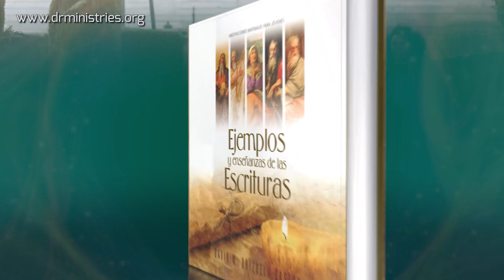Devoción Matutina Para Jóvenes - 30 de Diciembre del 2022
30 DE DICIEMBRE
LA PRECIOSA PALABRA DE DIOS
Jesús respondió: «Más bien, dichosos los que escuchan la palabra de Dios, y la obedecen» (Lucas 11:28).
¡CUÁN GRATIFICANTE ES Y CUÁNTA ALEGRÍA DA saber que Dios está interesado de manera personal por cada ser humano! No somos contados en masa, no formamos parte de un montón. Para Dios, cada una de sus criaturas es única, y si en esta tierra hubiera habido tan solo un pecador, toda la Deidad hubiera estado de acuerdo que Jesús muriera por él.
Por esta razón, al leer las Escrituras podemos ver en ellas una carta de amor dirigida a cada mortal. Esa carta nos muestra el maravilloso plan divino para la humanidad, la triste tragedia del pecado, la solución divina a través del rescate que Jesús pagó y el exterminio definitivo del enemigo que arruinó la creación de Dios.
En la actualidad, para muchos, la Biblia parece anticuada y fuera de moda. Ya no se persigue a los creyentes ni tampoco se hacen fogatas con el Libro Sagrado. El enemigo de Dios ideó maneras más sutiles, pero muy efectivas para que los hijos de Dios ignoren la Santa Biblia. Pero, aunque esto es verdad, quienes amamos a Dios debemos poseer determinación y fuerza de voluntad para no permitirle al diablo que nos gane la batalla. No podemos esperar que baje un ángel y nos ordene leer la Biblia o «sentir ganas» para dedicarle momentos de lectura. Si realmente Dios es lo más importante en nuestra vida, su Palabra y el tiempo que le dedicamos también lo será.
Piensa un momento y reflexiona: ¿Aumentaste en sabiduría bíblica a lo largo de este año? ¿Puedes sostener tus bases doctrinales utilizando la Biblia o crees lo que otros estudiaron? ¿Utilizas las Escrituras para defenderte contra los ataques del enemigo, como lo hizo Jesús? ¿Procuras poner en práctica las enseñanzas bíblicas relacionadas con el carácter, la vida cristiana y la actividad misionera? ¿Encuentras gusto al leer sus páginas porque sientes que Dios está hablando a tu corazón?
Por las misericordias de Dios, este año que culmina nos acerca más a la realidad del regreso de nuestro Señor. Y así como nos preparamos y deseamos un viaje de placer, debemos prepararnos y desear el regreso de nuestro gran Rey. Esa preparación y ese deseo irán en la misma proporción que nuestro amor por Jesús, porque es imposible esperar con alegría a alguien que no se ama. Por eso, prosigamos estudiando las Escrituras, el medio más acertado para asemejarnos Cristo, hasta que ya no necesitemos de la Biblia para contemplar a Jesús.